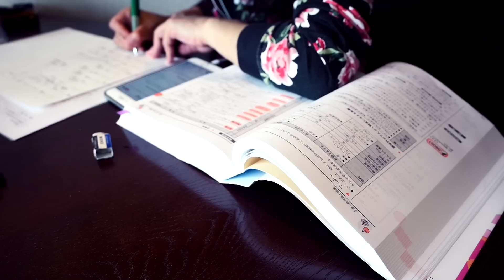『休日の記録』あるひの休日を撮ってみた Nikon Z50 / Z16-50mm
日記みたいに撮ってみたので興味ある方だけ